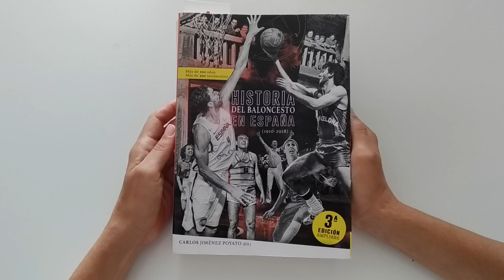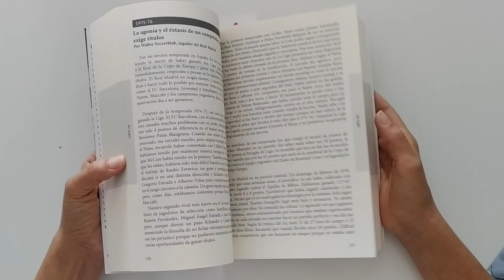El libro más completo de la Historia del Baloncesto en España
Libro narrado por los propios protagonistas que recorre la historia del deporte de la canasta desde 1910 a la actualidad. Más de 300 testimonios, 700 páginas y 70 fotos. De los pioneros Eduardo Kucharski o la Niña del Gancho hasta Aíto, Pablo Laso, Pau Gasol, Ricky Rubio, Amaya Valdemoro o Laia Palau. Una obra de @carlosjimenezsb

Audionautix.com: Creative Commons Music by Jason Shaw on Audionautix.com.